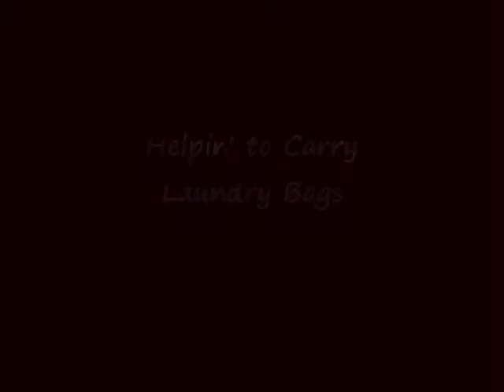Helping Carry Laundry Bags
Our big white box is broken right now, so we have to go to a place with lots of them to do the wash.  Carrying is one of my favorite things, so I don't mind!